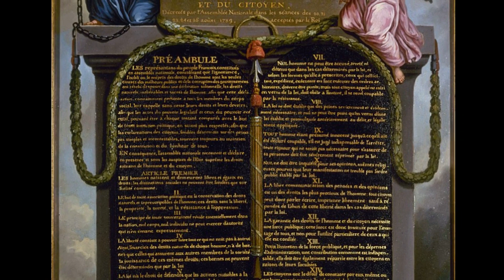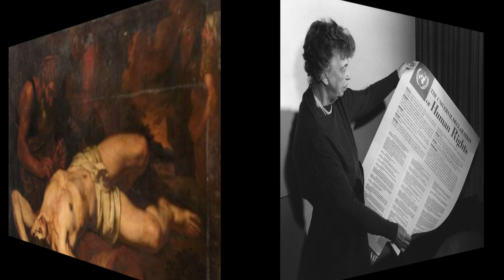Deklaracja praw człowieka i obywatela 1789/Wydarzenie dnia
Uchwalenie, treść i znaczenie dekoracji praw człowieka i obywatela. Fragment materiału „Rok 1789”
Facebook.com/Barzanin1768
Twaitter.com/Barzanin1768
Patronite.pl/Barzanin